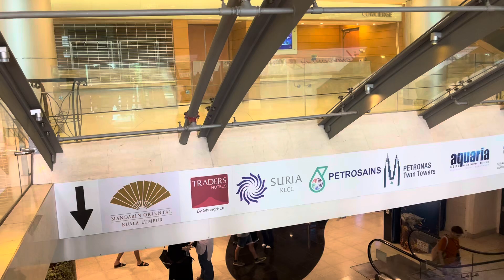Walking at the foot bridge